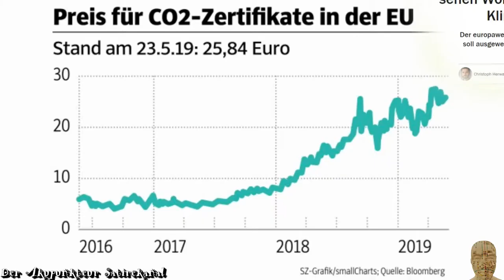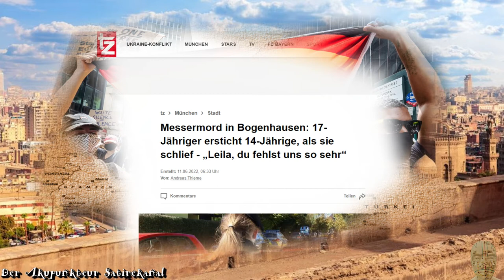Willkommen in Absurdistan - Original Extended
Endlich ist es soweit. Das Video zum Song ist fertig.

Nachdem 2020 die Corona-Version Vorrang hatte, feiert
nun das Original seinen ersten Auftritt. Und das gleich in
der Extended Edition. In fast 7 Minuten werden hier alle
Themen, die uns schon vor Corona den Irrsinn in diesem
Land aufgezeigt haben, behandelt.

Von Ursachen und Folgen der Flüchtlingskrise.
Von Klimareligionen bis zu Genderperversionen.
Alle Themen, die uns auch nach wie vor beschäftigen,
sind in dem Video verarbeitet.

Wichtig: teilt das Video auch außerhalb der TG-Blase,
denn es verdeutlicht einmal mehr, dass wir uns hier
mitten in Absurdistan befinden.

Geldgeschenke per Banküberweisung:
Kontoinhaber: Studio 3C
IBAN: DE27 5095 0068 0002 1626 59
BIC: HELADEF1BEN
Verwendungszweck: Schenkung

Geldgeschenke per Crypto:
Ethereum-Wallet: 0x6eC430Bf1cA3E1D930A6c744fB99D78429e9501f